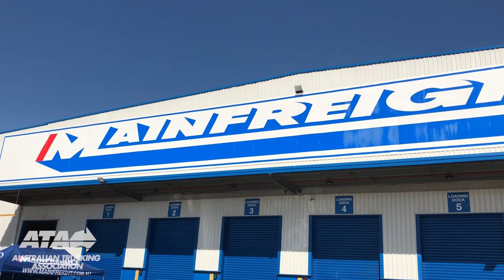Coffee with a Cop at Mainfreight Prestons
This week, the ATA joined NSW Police at Mainfreight's Prestons depot for an internal Coffee with a Cop, our first for 2019.

This was a great opportunity for Mainfreight staff to have a casual chat with officers over a coffee, clarifying concerns and asking questions.